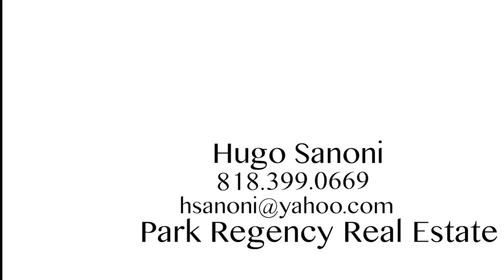17521 Sherman Way.